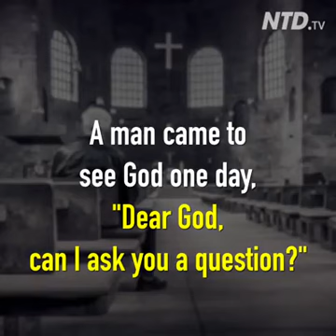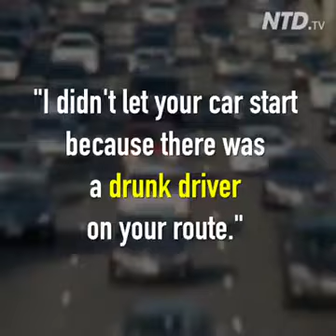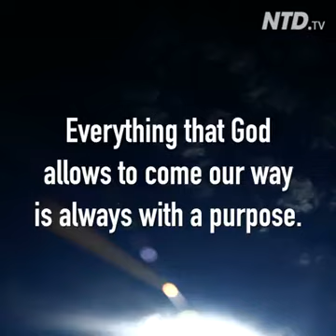Why certain things happen under God 's watch?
Video from André R.